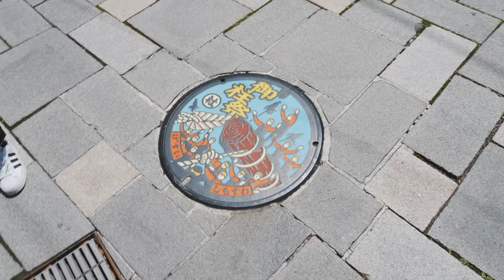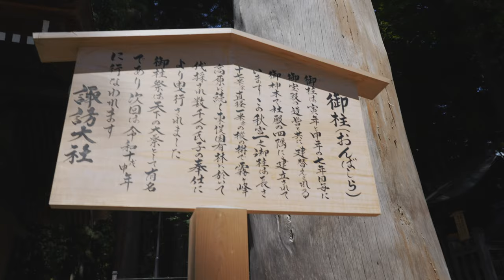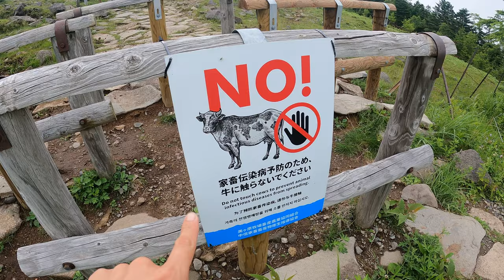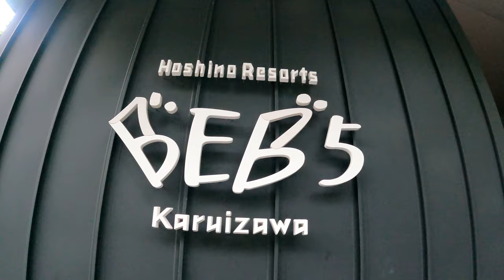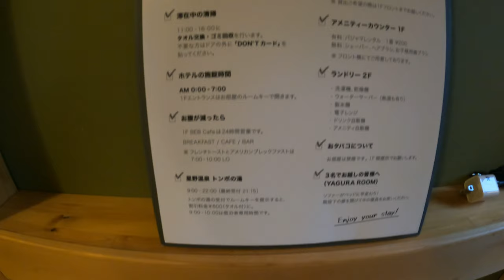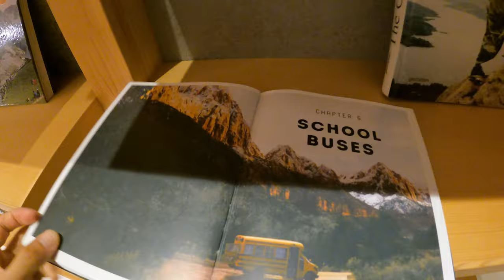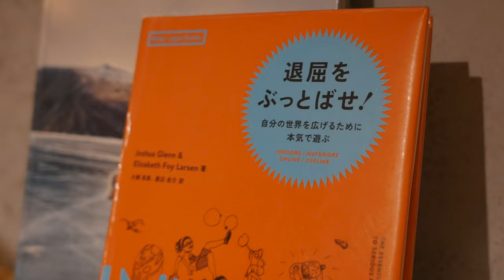【BEB5軽井沢宿泊】諏訪大社と美ヶ原高原にも行く！軽井沢TRIP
全然軽井沢に行かない、軽井沢旅行。
BEB5軽井沢のレビューが見たい方は6:30ぐらいのとこからどうぞ^^

昔の記憶がほぼない、夫婦のゆるゆるVlogです笑。
撮影したのは2022年の夏です。

このチャンネルでは世界中の旅行やアウトドアをVLOGスタイルで発信しています。

☆自己紹介☆
・夫婦で半年間、世界22カ国で達成。
・ブログ「夫婦無職で世界一周」月間9万ページビューを達成。

☆Amazonで購入する場合はこちらを使ってください^^